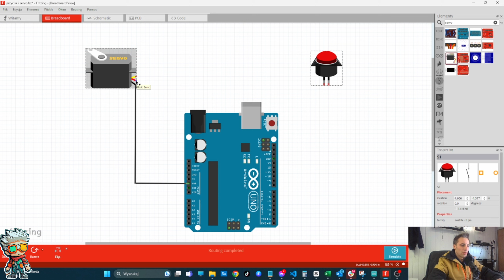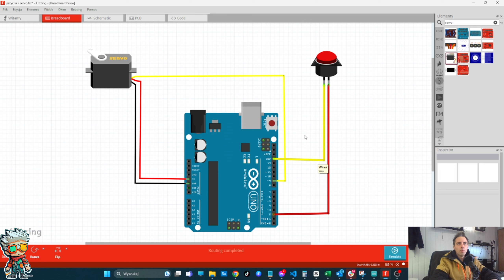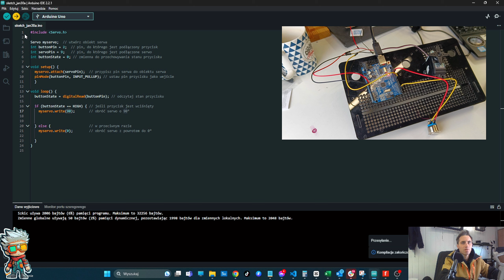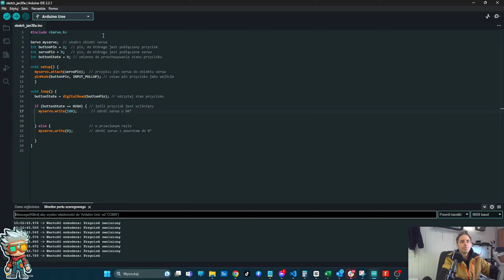Kontrola Serwa Przyciskiem Monostabilnym z Arduino UNO - Odcinek 4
🎮 Opanuj Sztukę Sterowania Serwem za Pomocą Przycisku!

Witajcie w kolejnym odcinku naszej edukacyjnej serii o Arduino! 🌟 W tym czwartym odcinku, zabieramy się za coś wyjątkowego: pokazujemy, jak sterować serwomechanizmem za pomocą prostego przycisku monostabilnego i Arduino UNO. 🎛️

W tym odcinku nauczysz się:

Jak podłączyć serwomechanizm i przycisk monostabilny do Arduino UNO.
Jak napisać skrypt w Arduino, aby sterować serwem – obrót o 90° przy wciśniętym przycisku, powrót do pozycji 0° po jego zwolnieniu.
Jak zrozumieć zasadę działania przycisków i serwomechanizmów w projektach DIY.
Materiały, których będziesz potrzebować:

Arduino UNO: [Link do sklepu]
Serwomechanizm: [Link do sklepu]
Przycisk Monostabilny: [Link do sklepu]
Przewody Połączeniowe: [Link do sklepu]
Dołącz do nas, by odkryć, jak łatwo możesz kontrolować ruchy mechaniczne za pomocą elektroniki! 🛠️